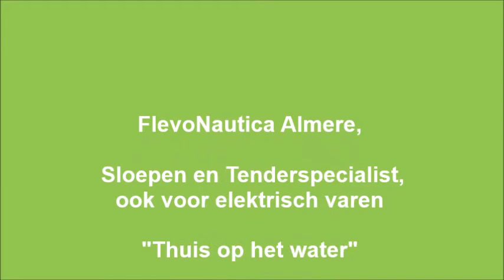Primeur 600 E- Tender, nu ook elektrisch varen mogelijk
Deze nieuwe milieu vriendelijke manier van varen wordt de nieuwe trend. In steeds meer gebieden is het ook "verplicht" om milieuvriendelijk te varen.
Deze Primeur 600 E-Tender wordt uitgevoerd met een elektrische motor met ingebouwde monitoring van het systeem. De snelheid is traploos regelbaar en u kunt zorgeloos 6 uur varen.